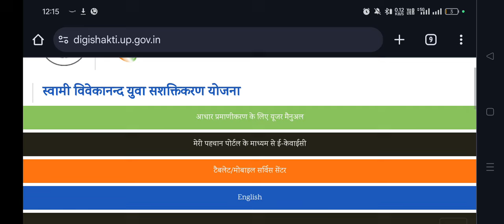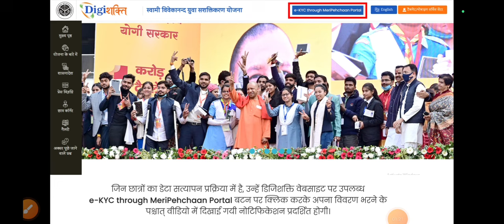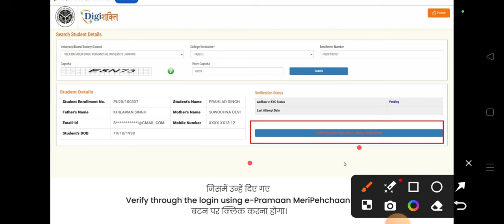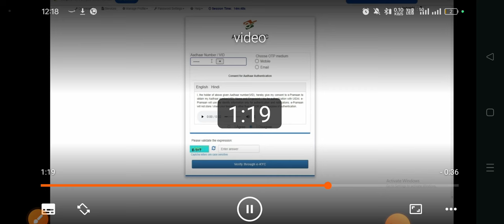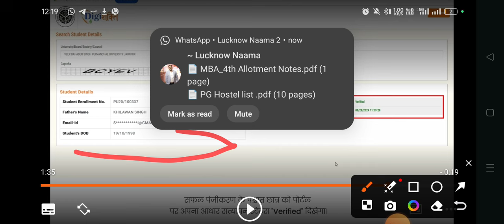UP Government Free Tablet/Smartphone Updates 2024 | Free Smartphone scheme UP Government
Tags 🔑
up free tablet smartphone yojana 2024,
 up free tablet smartphone yojana registration 2024 online form,
 up free tablet smartphone yojana 2023
up free tablet smartphone yojana latest news today,
 up free tablet smartphone yojana,
 up free tablet yojana 2024,
 free tablet smartphone latest news
up free tablet online kaise check kare 2024,
 up free tablet list kaise dekhe 2024